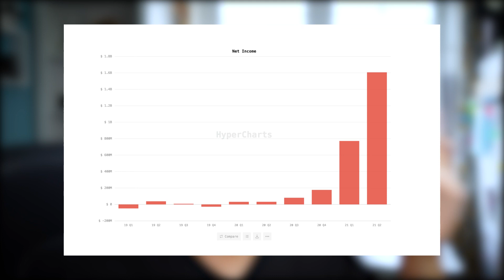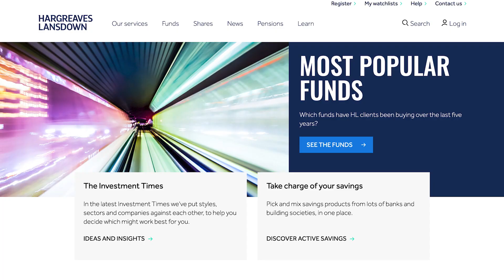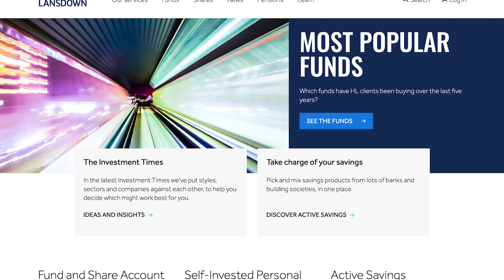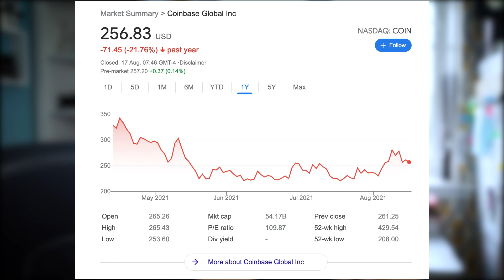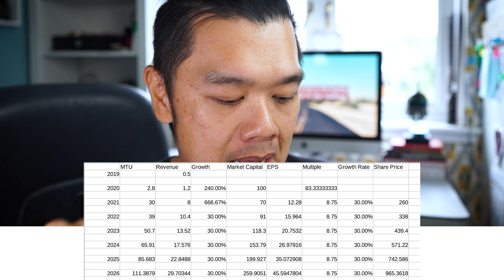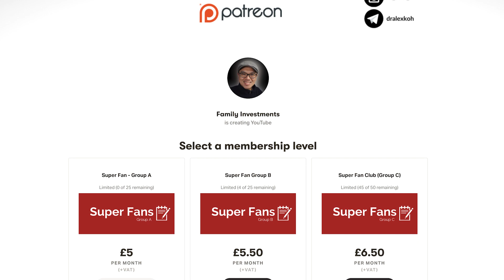Is Coinbase a 10x stock | 5 Reason Why you Should Invest In Coinbase | Coinbase Stock Analaysis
Coinbase Stock Analysis: Reason Why you Should Buy Coinbase Stock

SO excited to share about Coinbase stock after their Q2 2021 earnings. I have been buying Coinbase stock for my long-term and pension portfolio. This cryptocurrency exchange, broker, and institutional service have so much growth potential. I am sharing my 5 key reasons why Coinbase will go 10X!.
⌚TimeStumps:
00:00 Introduction
01:05 - Reason #1
01:48 - Reason #2
02:55 - My Favourite Broker for Coinbase Hold -
03:35 - Reason #3
04:40 - Reason #4
06:00 - Reason #5
07:09 - Let me Help you

💢 HOPE YOU GUYS FIND THIS VIDEO VALUABLE!
Free Live Coaching Session with me on Buy Trigger 12th August 2021 at 5.30pm UK time. If you missed it there are other sessions to join me on various topics on how to be a better investor.

I use Hargreaves Lansdown to buy my Coinbase stock to hold Long Term safely.
💵BROKER RECOMMENDATION💶
💰Hargreaves Lansdown: